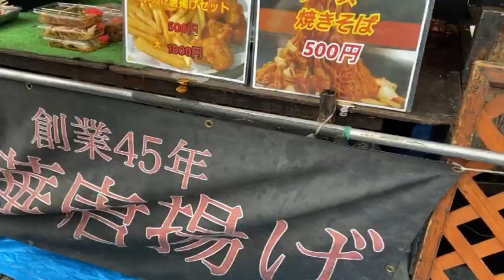【祝優勝】セントラルサーキットに親分を応援しにいきました。ドラッグレース 36アルトワークス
目指しているのは車、バイク、重機、リフォーム、ガレージその他DIYにまつわることの総合チャンネルです。
車、バイク、重機、リフォーム、ガレージ、その他DIYにまつわることであれば、新車、中古、カスタムのレベルなどは問わず動画化していきたいと思います。

フジモンチャンネルオリジナルステッカーが欲しいという稀な人は。

こんな感じでネット記事も書いてます。
ドレナビフジモンまとめ

使用している音楽等は

その他
などです。

チャンネルトップから概要›詳細›からメールアドレスを表示いただき連絡ください。

動画でやって欲しいことや検証してくれ！の依頼などはSNSのメッセージやDMでお願いします。